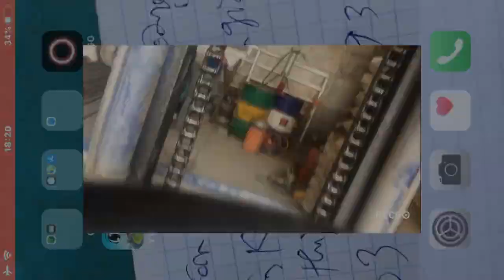Giá sắt thép xây dựng hôm nay ngày 13-2-2022.thông báo tăng giá đột biến từ nhà máy.giá mới nhất